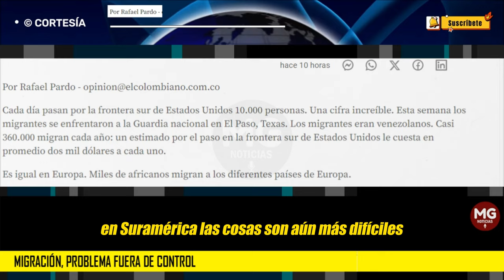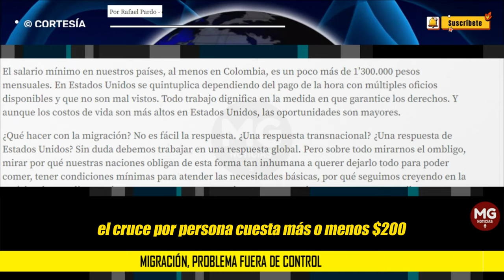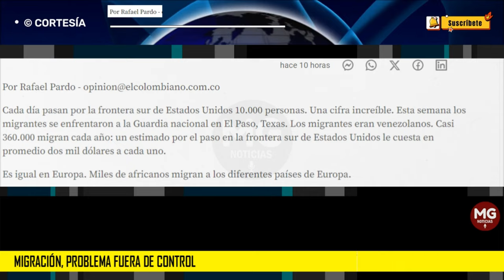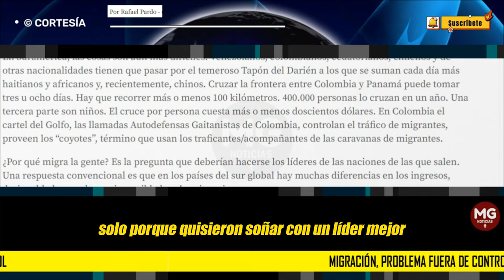MIGRACIÓN, PROBLEMA FUERA DE CONTROL ⛔ Por Rafael Pardo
¿Por qué migra la gente? Es la pregunta que deberían hacerse los líderes de las naciones de las que salen. Una respuesta convencional es que en los países del sur global hay muchas diferencias en los ingresos.
columna RODRIGO PARDO para EL COLOMBIANO